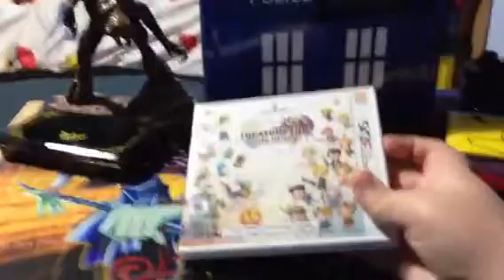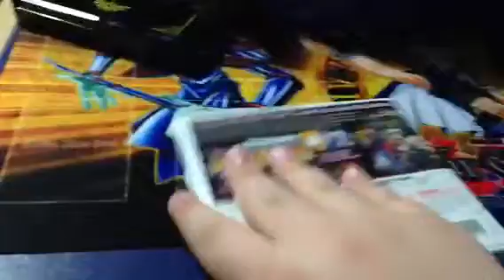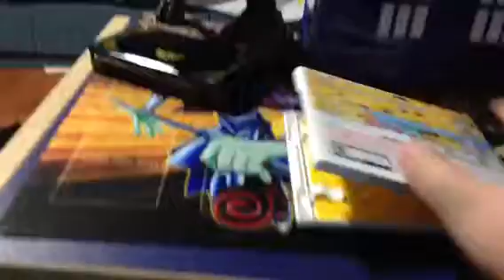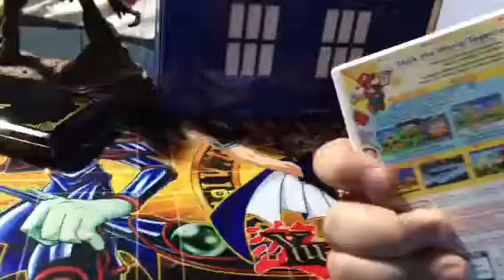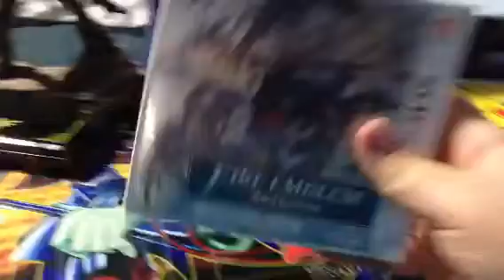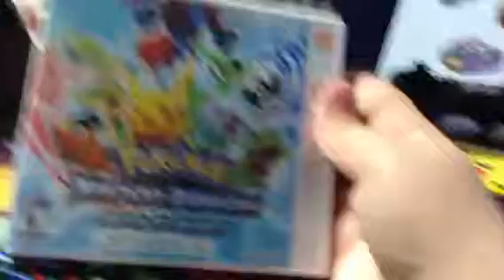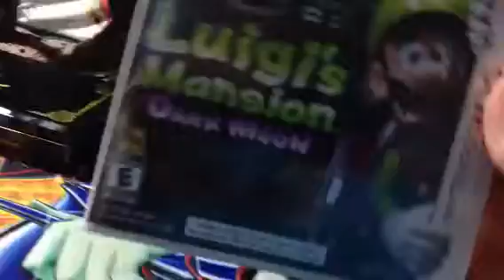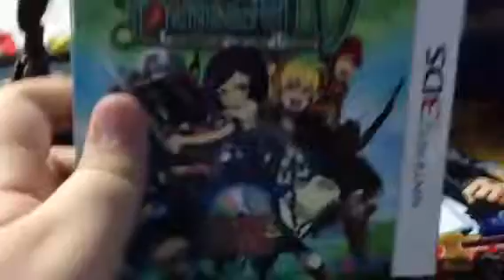My (Updated) 3DS game collection!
Check out the first part